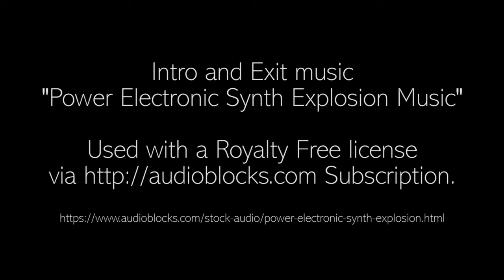!!Con 2016 in 222 seconds!!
A compilation / recap of the 2016 Bang Bang Con!!